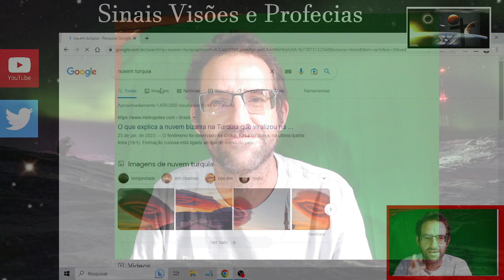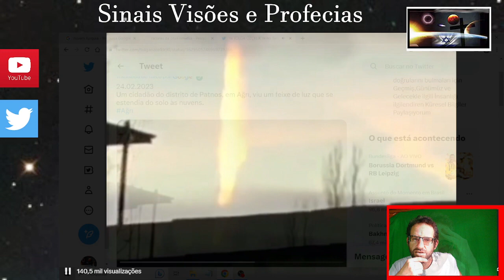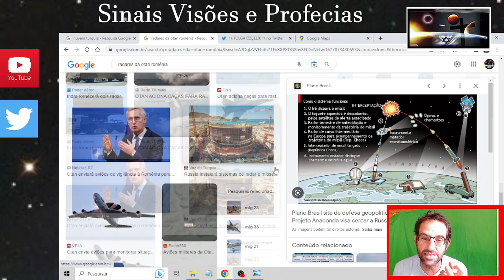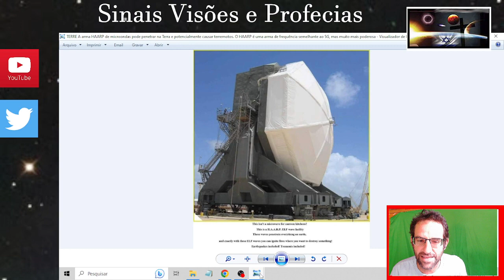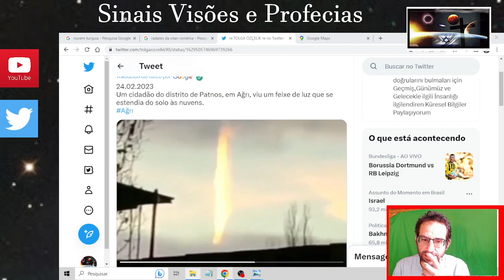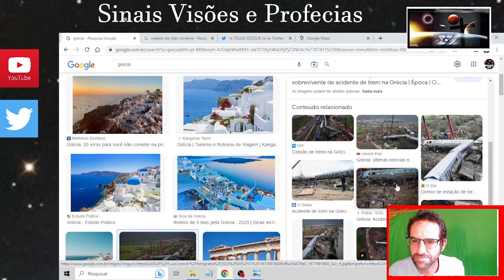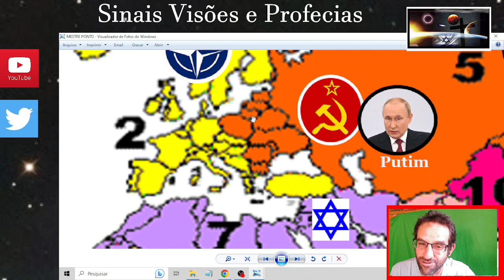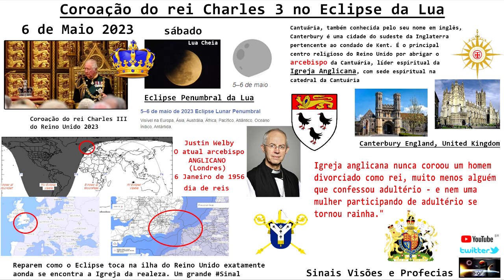🚨〽🚉Turquia e Grécia em guerra híbrida TERREMOTOS E COLISÕES